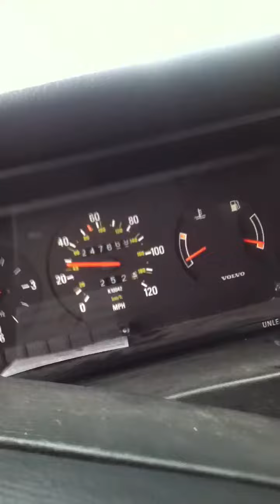Cruising on the back roads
Drive my Volvo 240 DL on the back roads with my mom and dad, justout for a early Sunday morning